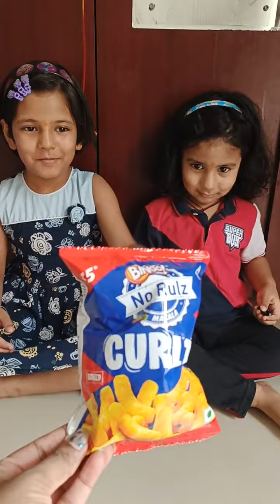cute baby ko chij dilai😋!!baby wants all biscuits 🍰 chocolates 🍫 lollipop 🍭cutebaby